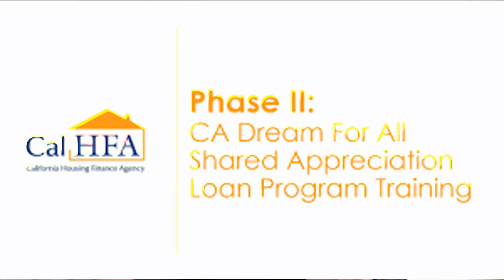Lynda Bernal and CA Dream for All - First Time Buyer- Down Payment Assistance Program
California's CalHFA Dream for All Round 2 is OFFICIALLY Coming Back in April of 2024. In this video We'll dive into the brand-new guidelines, what's changed, and how you can take advantage of this huge opportunity this year.

Get Approved for CalHFA Dream for All Early!
Contact Lynda Bernal-
Lynda Bernal, Sr Mortgage Consultant NMLS # 224231

Are you thinking of buying your first home and want to know what CalHFA Dream is?  This is just a quick cliff notes of this program. For more information please call Lynda or Keziah and Bart. There are so many other programs to help you get your first home if you do not qualify for this program.

There’s so much more information we can help you with.

Buying or Selling in Ventura County, California?🏄
😀Just a short conversation to see if we will be a good fit to work together 👍

Living In Ventura County/Balboa Real Estate
Keziah Aaliyah California License #02157683
Bart Potter California License #02157874